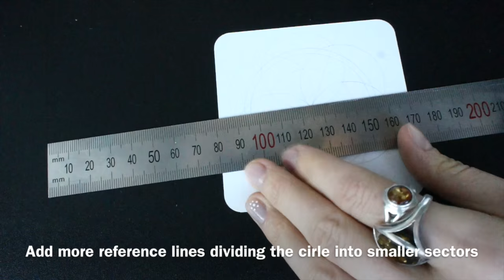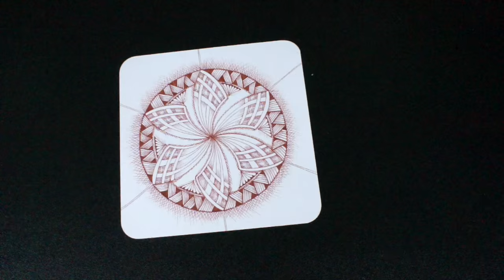Drawing a detailed mandala with liner shading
Drawing a mandala and cross-hatch shading with a liner.
Original design (:
there's NO sound.